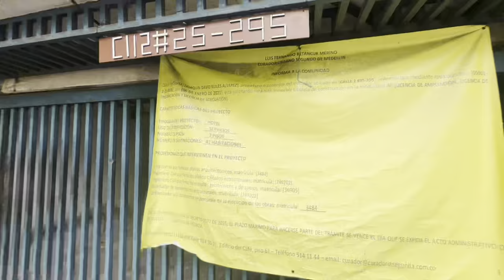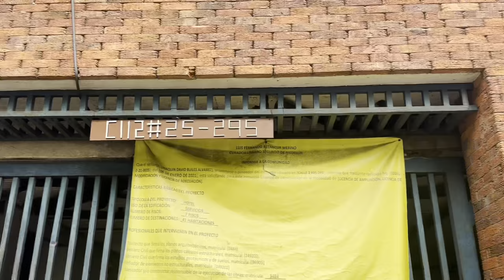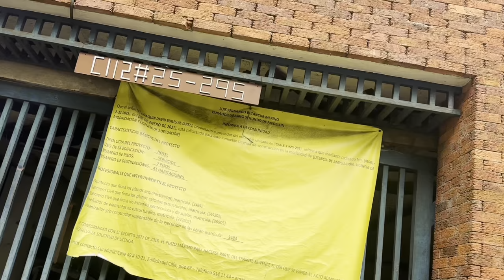Que sucede en este edificio abandonado? // ANDY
Like por la caida de 3 Metros bajo el suelo Xd

Lo siento por no investigar mas a fondo, de verdad quede super bobo despues de esa caida jajaja pero prometo que volvere!

La segunda parte la estare publicando por instagram: andylivesx

Los amo, ojala nunca se caigan asi :(